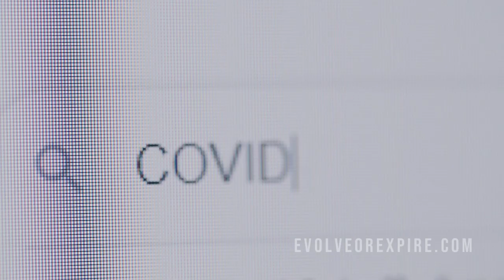Change | MUST WATCH Motivational Video | Marcus Elevation Taylor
“The measure of intelligence is the ability to change” ―Albert Einstein // Did this speech resonate with you? Love + Share. Discover the 7 Keys to Unlocking Elevation with Marcus Taylor. Start with the FREE 10 Day Challenge // "Transformation can start one day OR you can make TODAY day one. You decide".  ―Marcus Taylor
►FOOTAGE
►MUSIC
Really Slow Motion +